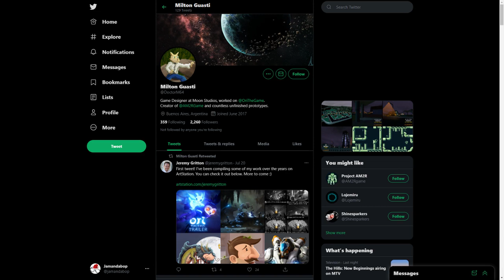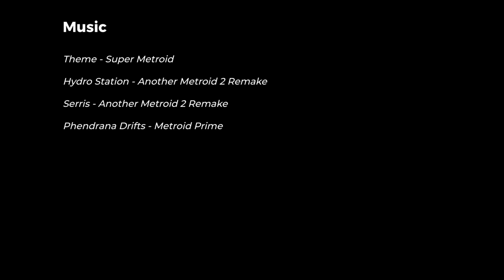The Best Order to Play Metroid Before Dread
FOOTAGE CREDITS

AM2R: Another Metroid 2 Remake 100% Walkthrough Part 1 | The Golden Temple & Boss Ancient Guardian - BeardBear

MUSIC CREDITS

The 2D Metroid Order Conundrum - 0:00
The Best Order - 1:33
Frequently Asked Questions - 3:07